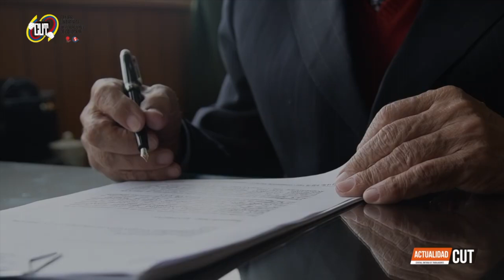ActualidadCUT - 11 de febrero. Editorial del presidente Francisco Maltés.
Les damos la bienvenida a Actualidad CUT, el programa de los trabajadores colombianos. Este programa analiza el acontecer laboral, sindical, económico y social del país. El presidente de la CUT, Francisco Maltés presenta el editorial  de hoy 11 de febrero de 2023.